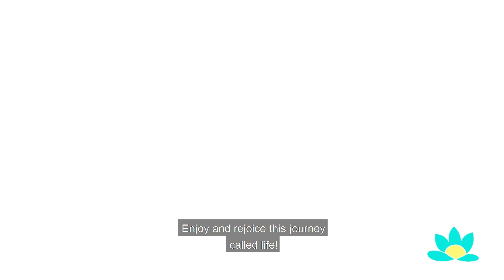Sandra Vucetic TV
Raditi posao iz snova,posao koji nas ispunjava,raduje i za koji smatramo da je naša svrha i misija tome težimo međutim mnogi ni ne znaju koji je to posao zapravo, mnogi se ni ne usude jer misle da neće uspjeti,a mnogi vrlo brzo odustanu.
" Lovely Dream Job" je podcast koji prenosi iskustva ljudi kako su došli do svog posla kojeg vole i koji ih ispunjava. Je li to bio njihov dječji san ili su se jednostavno životne okolnosti tako posložile tijekom života ? Moji gosti će nam ispričati svoju životnu priču. Ovo su uspješne priče ljudi koji su pronašli put ka sebi, radost i ispunjenje u onome što rade kao i svakodnevnom životu. Ovo su ljudi koji su se hrabro odvažili na promjenu, ljudi koji su odlučili biti sretni i dati svoju vrijednost i pomagati drugima. Čuti ćemo mnogo mudrosti, savjeta,informacija i zanimljivosti.
Na ovom kanalu SandraVuceticTV dijelit ću s vama i moja osobna interesovanja, strasti,iskustva i moje spoznaje. Moj cilj je da kroz razgovor sa svojim gostima kao i s mojim vlastitim iskustvima i saznanjima inspiriram,motiviram,dijelim informacije svima onima koji su "zapeli"  ka ostvarenju svojih želja, da se ohrabre i odvaže na promjenu i da zajedno radimo na tome da budemo ono što uistinu jesmo, da slušamo svoje srce.
Jako se veselim ovoj pustolovini u nadi da ćemo kreirati zajednicu sretnih i uspješnih ljudi te širiti pozitivnu energiju.
Obavezno se prijavi na ovaj YouTube kanal svakog petka u 18 sati jer čeka te čarobna životna priča.
SANJAJ JER U SNOVIMA NE MOŽEŠ POGRIJEŠITI , U SNOVIMA MOŽEŠ BITI ŠTO GOD POŽELIŠ I ZATO SANJAJ I VJERUJ!
UŽIVAJ I RADUJ SE OVOM PUTOVANJU ZVAN ŽIVOT!